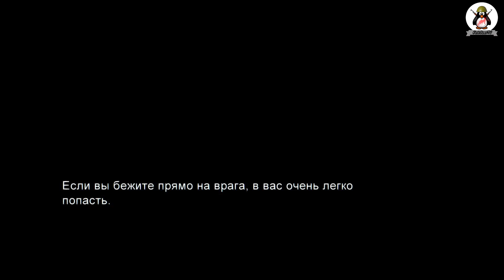(Плохой микрофон) The Last Of Us Remastered/Одни из нас (PS4) #16 [Томми]